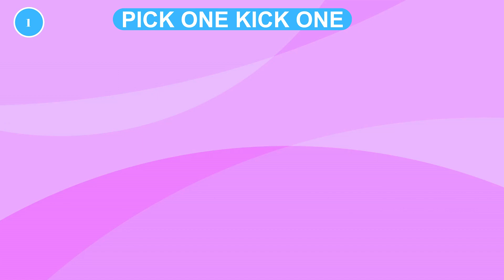IND VS AUS 1ST ODI EDITION.| PICK ONE OR KICK ONE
Are you a true cricket aficionado? Put your knowledge to the test with our exciting guessing game! In this video, we present you with the ultimate challenge – can you guess the player's name using their country, IPL team, and jersey number? Get ready for a brain-teasing experience that will showcase your cricket IQ. Dive into the world of cricket trivia and see if you can crack the code!